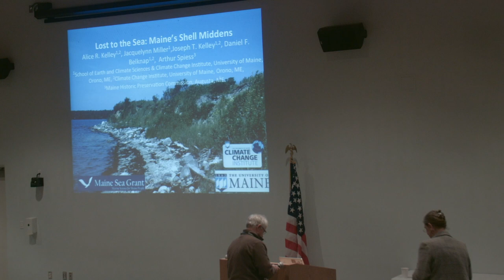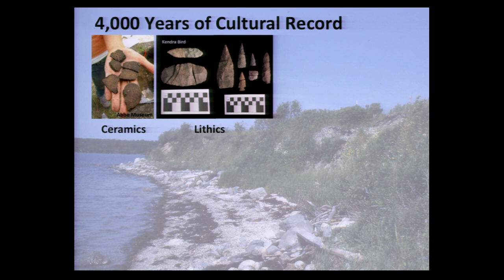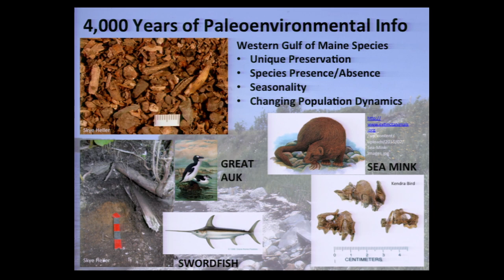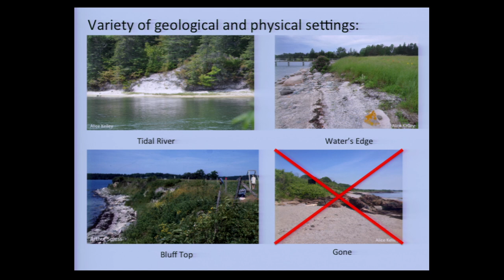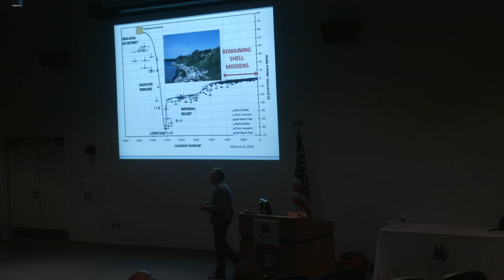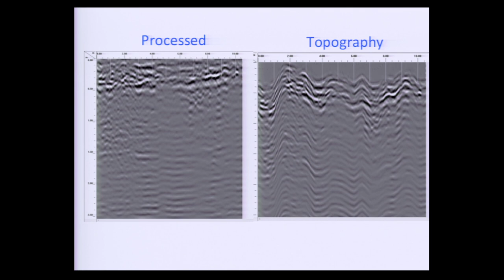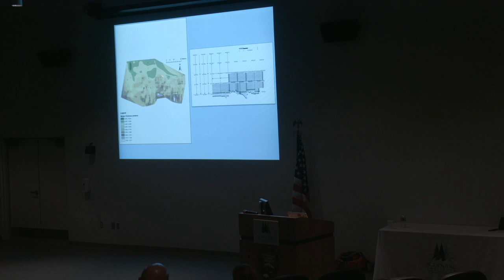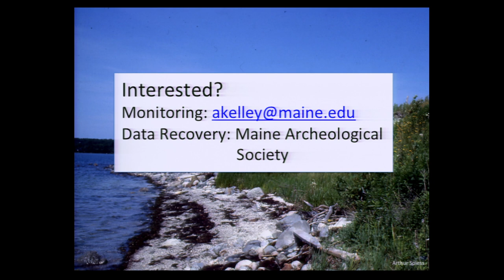Alice Kelley - Lost to the Sea: Maine’s Ancient Coastal Heritage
October 6 @ 7:00 pm - 8:00 pm

Schoodic Institute invites the public to an evening presentation Friday, October 6, 2017 presented by Alice Kelley, Climate Change institute, University of Maine.
Currently, Maine is losing an important cultural and paleoenvironmental record as virtually all of the State’s 2,000+ shell middens are eroded by climate-change induced sea level rise.  Composed largely of clam and oyster shells, these features also contain artifacts and faunal remains that record up to 5,000 years of past lifeways and environmental data for the coastal Gulf of Maine. With each storm, more is lost to the waves. A Maine Sea Grant funded project at the University of Maine is looking at ways to rapidly assess the condition of existing middens and develop strategies to monitor and rescue erosion loss of these important archives of the past.